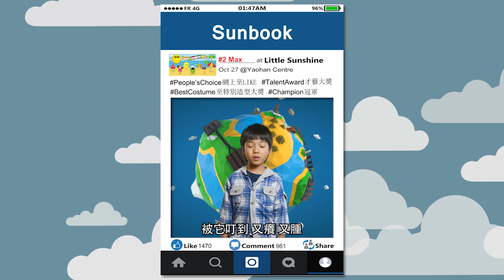Little Sunshine 2018 - No.2 Max Wong